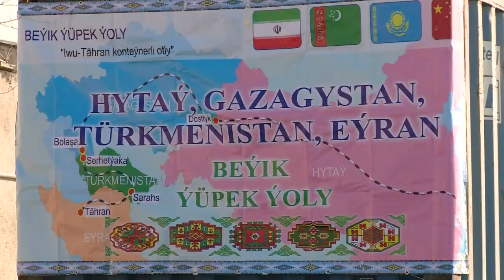First 'Silk Road' train arrives in Tehran from China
A Chinese freight train loaded with 32 containers arrived in Tehran on February 15th, 2016. The latest new railway link is part of China’s overland Silk Road plan and follows hard on a series of other ‘firsts’. The rail-bridge connection with Iran revitalises the ancient Silk Road, ultimately connecting the east to Europe and the Black and Mediterranean Seas.

“The arrival of this train in less than 14 days is unprecedented. The revival of the Silk Road is crucial for the countries on its route.”

said Mohsen Pourseyed Aqayi, Head of the Iranian Railway Company